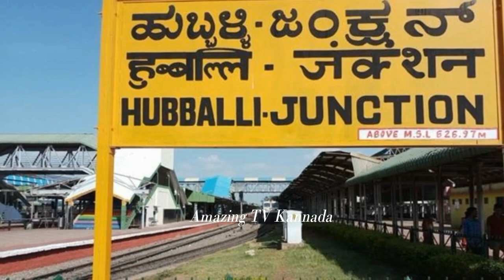ಭಾರತೀಯ ರೈಲ್ವೆಯ ಬಗ್ಗೆ ಇಂಟರೆಸ್ಟಿಂಗ್ ಮಾಹಿತಿ.. Indian Railway Amazing Facts in Kannada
Amazing facts about Indian Railway
Interesting facts about Indian Railway

ನಾವು ವೀಡಿಯೊದ ಮುಖಪುಟದಲ್ಲಿ ತಿಳಿಸಿರುವ ಹಾಗೆ ನೀವೂ ಕೂಡ ಈ ವೀಡಿಯೊದಿಂದ ಹಣ ಗಳಿಸಲು
ಈ ಕೆಳಗಿನ steps ಅನುಸರಿಸಿ...
1) ವೀಡಿಯೊನ ಪೂರ್ತಿಯಾಗಿ ನೋಡಿ, ಲೈಕ್ ಮಾಡಿ
2) ಆಮೇಲೆ ನಿಮ್ಮ ಸ್ನೇಹಿತರಿಗೆ ಈ ವೀಡಿಯೊನ watsapp, facebook, instagram ಮೂಲಕ ಶೇರ್ ಮಾಡಿ.
3) ನೀವು ಶೇರ್ ಮಾಡಿದ ಫೋಟೋ ( screenshot ) ನಮಗೆ ಕಳುಹಿಸಿ.
5) ಯಾರು ಅತೀ ಹೆಚ್ಚು ಶೇರ್ ಮಾಡಿರುತ್ತಾರೋ..ಅವರಿಗೆ ನಮ್ಮ ಚಾನೆಲ್ ವತಿಯಿಂದ 500 ರಿಂದ 1000 ರೂ. ನೀಡಲಾಗುವುದು.
6) ನೀವ್ screenshot ಕಳಿಸುವಾಗ ತಪ್ಪದೆ ನಿಮ್ಮ Phonepay, Googlepay or Bank acount no. ನಮಗೆ ಕಳುಹಿಸಿ.
7) ಧನ್ಯವಾದಗಳು..